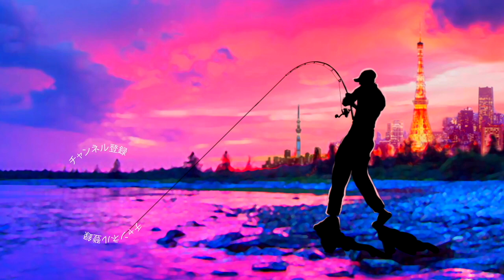コスパ最強！5,940円⁉︎デプス「サイドワインダーエントリーモデル」のスピニングモデルでリズィー投げて来た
ＳＵＢ！コスパ最強5,940円⁉︎デプス「サイドワインダーエントリーモデル」のスピニングでリズィー投げて来たって事で以前より気になっていたデプスメンバーズ限定のツーピースロッド「サイドワインダーEMS-602MLエントリーモデル／スピニングモデル」を購入してみましたよ〜
早速、タイトルに有るとおりボトムアップから新登場のルアー「リズィー」を投げて来ましたよ〜！千葉県戸面原ダムでバス釣りです。
価格は5,940円と激安ですが細かなデザインがサイドワインダーなので気分が上がります！
アクションはクセの無いレギュラーアクションな感じで今回の様な巻物の釣りなんかも非常に快適に出来ちゃいました！
付属品のロッドケースも本格的で、これだけで3,000円ぐらいしてしまうのでは無いか？って感じです
ツーピースの機動力を活かして、ちょいちょい動画に登場するかと思いますのでよろしくお願いしまーす

2019年度は引き続き去年デプスの「コンツアージグ」＆「ブルフラット」で練習したジグストの釣りを色々なルアーに応用して巨大なブラックバスを狙って行きます！ライトリグ方面では去年よりゲーリーヤマモト大好きな釣りガール、メグタスが加わったのでそれぞれ分担して色々なルアー、釣り方に挑戦して行きますよ〜！

TurikouTVの動画
19アンタレスに真紅のスコーピオン⁉︎シマノの2019最新リールが遂に情報解禁！
19アンタレスはアンタレスミニ⁉︎ シマノの総合カタログが素敵過ぎる